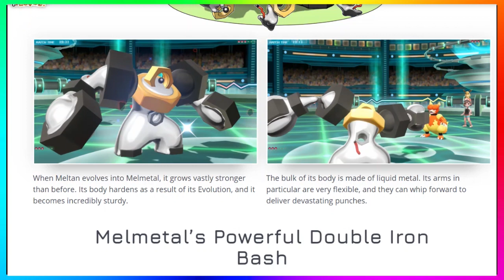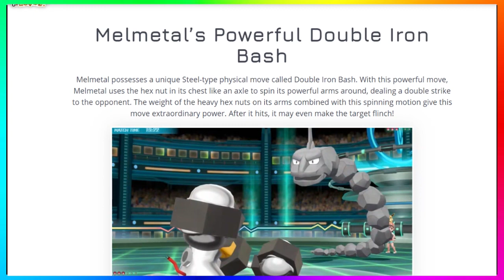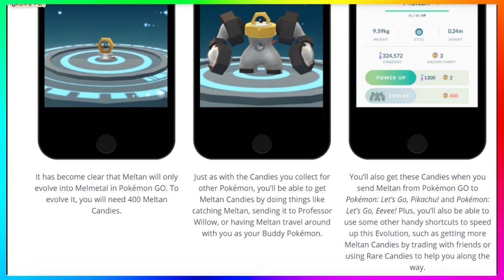Meltan's Evolution Revealed! Melmetal! Pokémon GO, Pokémon Let's Go Pikachu! & Let's Go Eevee!